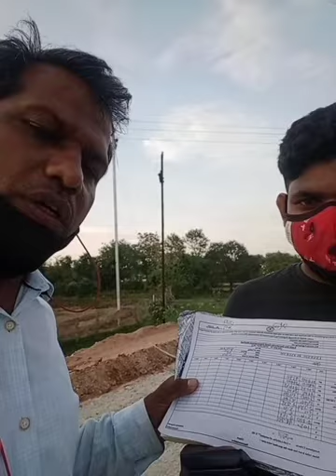Granular Sub Base (GSB) Compaction Test Procedure/Civilenginnering Practical/FDD Test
Granular Sub Base ( GSB)
As per MORTH section 400 clause 401
Granular say base material is used as a sub base  ,this material  works as drainage layer . GSB used to protect the road from capillary action occurred in subgrade layer and increase the life of upper crust and to the road.
Material - basically gravel, crushed stone, broken bricks, sand bed material used as Granular material.
Grading - as per MORTH section 400 and clause 401,Table 400.1 total 6 type of grade of GSB may be used
Grade v and vi is used as drainage layer cum sub base material. The minimum depth of drainage layer should be 150 mm
Test - AIV test as per IS 2386 part 4 maximum -40 %
Liquid Limit maximum ( IS 2720 part 5) - 25%
Plasticity Index( IS 2720 part 5) - 6
California Bearing Ratio ( IS 2720 part 16) - minimum 30%
MDD as IS 2386 part 8 - 2.14gm/cc
FDD as IS 2386 part 28
Minimum Field Dry Density  98%

Filter water Bottle - Paany! Silicone Foldable Water Purifier Bottle (750ml, Black/White)